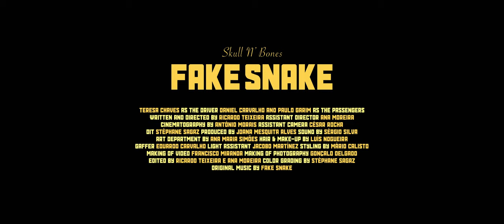Fake Snake's music video shot by Golpe Filmes on Sony's FX6 & Atomos NINJA V in ProRes RAW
Check out the SDI RAW capabilities direct from the New Sony FX6 when combined with the recently launched Atomos NINJA V PRO KIT.

The NINJA V PRO KIT has been designed to bridge the gap between compact cinema and mirrorless cameras that can output RAW via HDMI or SDI. Pro Kit also pushes the limits of these cameras, recording up to 12-bit RAW externally on the NINJA's onboard SSD. The PRO KIT also provides the ability to cross covert signals providing a versatile solution for monitoring and play-out/review.

The NINJA V PRO KIT is a pre-assembled monitor kit which ensures you are production ready and consists of the NINJA V, ATOMX SDI module, ATOMX 5" Sunhood, SDI RAW Pre-Activated and other accessories to enhance the performance of your monitor-recorder in the field.

For existing ATOMX SDI module owners we haven't forgotten about you. Expand the connectivity with the ATOMX SDI module and unlock the SDI RAW function for $99 to allow RAW processing via SDI for support cameras as well as the RAW to video conversion for HDMI cameras allowing you too capture Apple ProRes RAW via HDMI and output SMPTE standard video over SDI for use with EVFs, wireless video transmission, mixer/switchers etc. Activation for existing NINJA V units will be available to buy via the Atomos website in early 2021.

For more information on the Atomos NINJA V PRO KIT head

About Golpe Filmes:
Golpe Filmes is an audiovisual production house based in Porto since 2019.  It was born as a creative collective in 2018 and has, at its foundation, the experience of three partners with different technical and creative skills that complement each other - Ricardo Teixeira in Directing and Editing, António Morais in Cinematography and Stéphane Sagaz in Color Grading. In 2020, Ana Moreira joined the team as Assistant Director and Publisher.